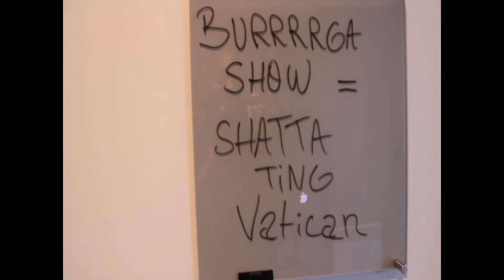DJ WINFAST - SHATTA TING VATICAN MiXXX (dancehall)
😁Extrait Burrrrga😁, Si t'as raté l'emission en live Djwinfast – Emission-burrrrga-show-du-29-avril-2017-sa-peteee